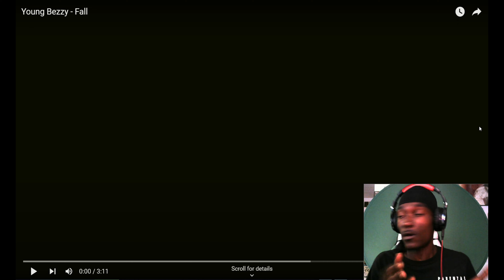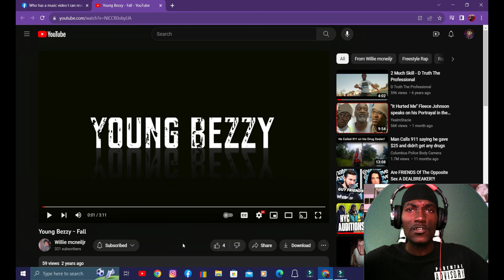Blunt Music Video Reviews - EP. 25 -Young Bezzy "FALL"